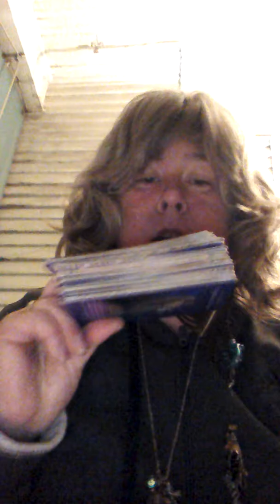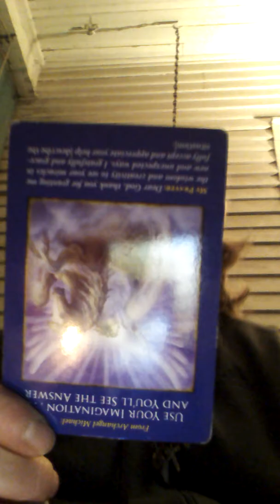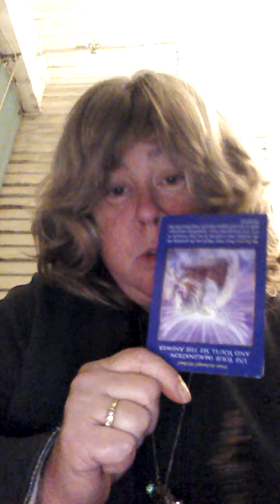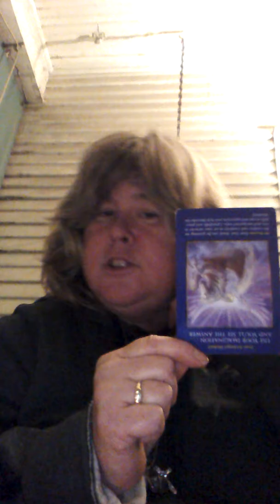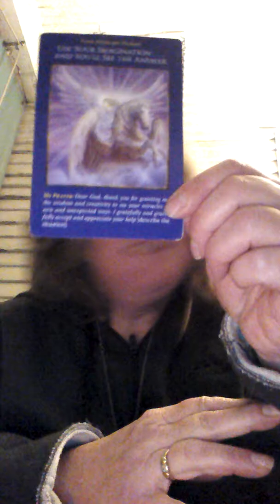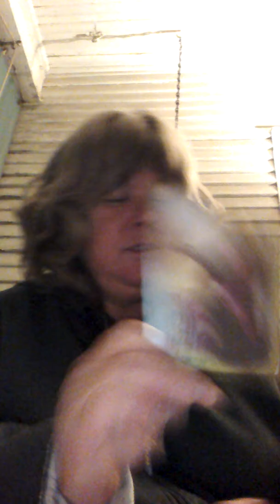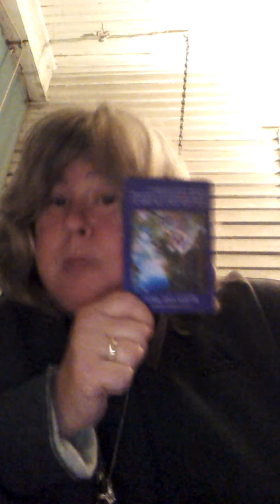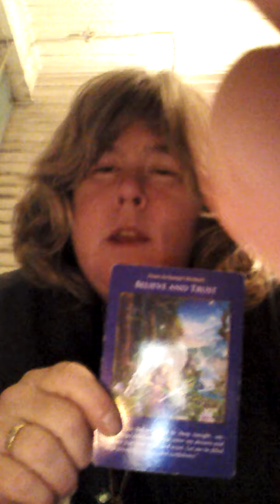Halloween angel card reading part 1.